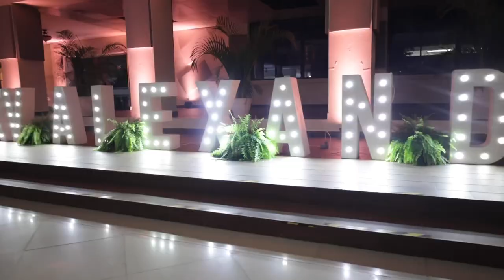MIS XV AÑOS (Video oficial)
Un momento digno de recordar! Mis xv años! Me siento súper emocionada de perder mostrarles esta hermosa experiencia!

Gracias a todos ustedes, gracias a ustedes hemos hecho de este evento algo internacional! Gracias a todos por sus hermosos mensajes y apoyo! Gracias a mi familia, amigos, cercanos, que han estado conmigo siempre, brindándome amor y apoyo! Gracias al equipo que hicieron de mi visión algo posible!🪩🌟

INSTAGRAM DEL EQUIPO:

Fotografia y video: @janiomercedesphotography
Event Planner: @franeventosdecoraciones
Hora loca: @circo_canas
Vestidos: @bridetoberd
Peindos: @marielahairprofesional
Maquillaje: @jhonnymakeup03 @brayanmakeup_02
Luces, sonido y más: @djfoxrd
Alquileres: @divano_rd @mixarrd @alkifiestard
DJ: @felitomusic
Coreógrafa: @alba_lantigua
Maestra de ceremonia: @mariaangelicau

LOS AMO!🪩🤍